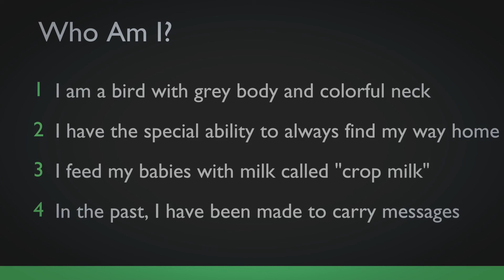Who Am I - Birds - 4 - Educational Videos